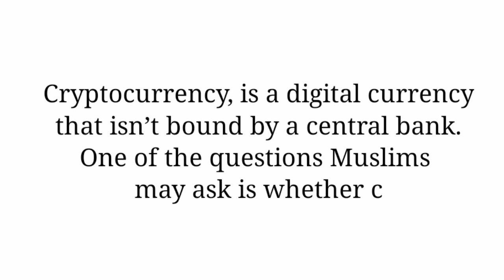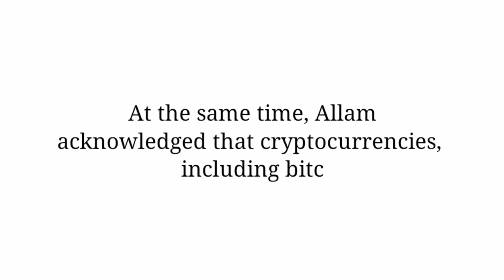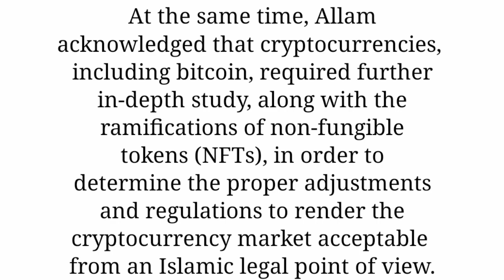Bitcoin | Cryptocurrency According To Islam | Cryptocurrency Halal Ya Haram | حكم عملة البيتكوين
Bitcoin/Digital/Cryptocurrency kay Bare main islamic point of view. misr (Egypt) kay mufti sab ka bitcoin kay halal ya haram hone kay bare main point of view.